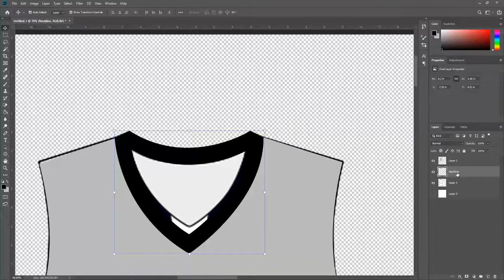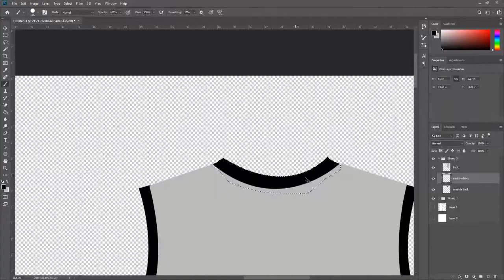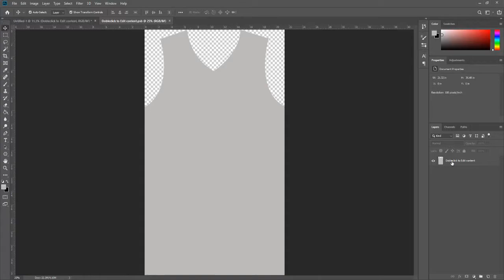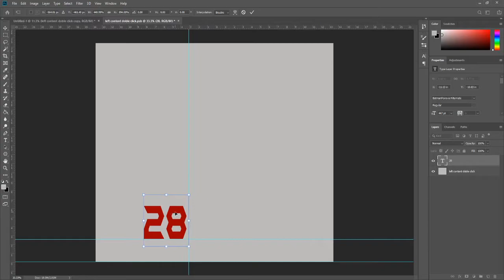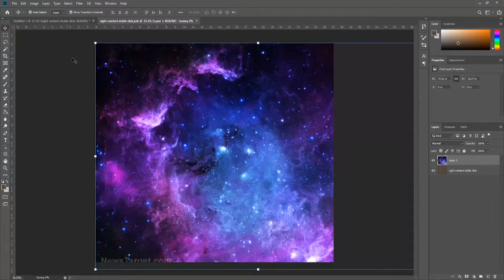Basketball up and down "FREE" Template/Mockup